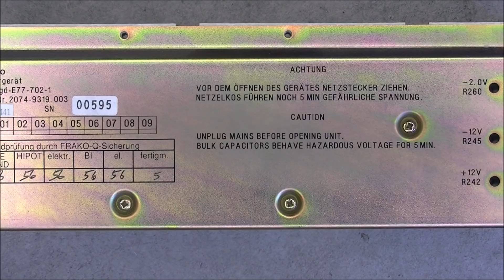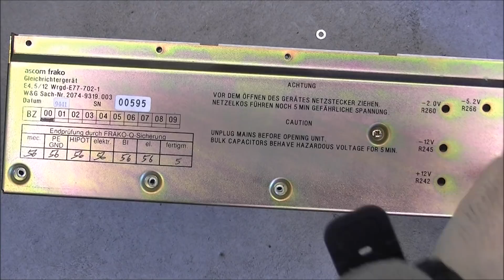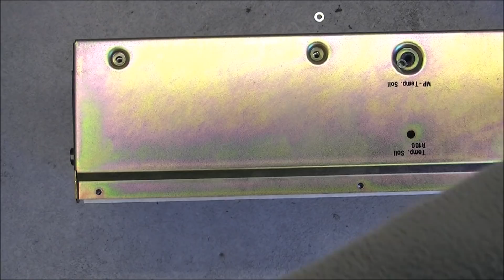W&G SF60 jitter analyzer teardown part 2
Today: the power supply, the printer, the  front panel shielded boxes and various little parts.